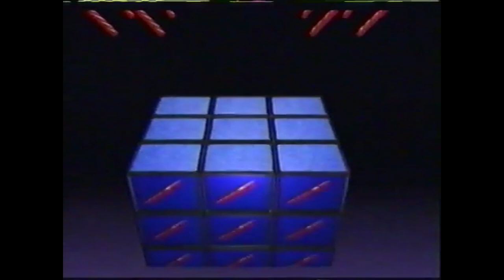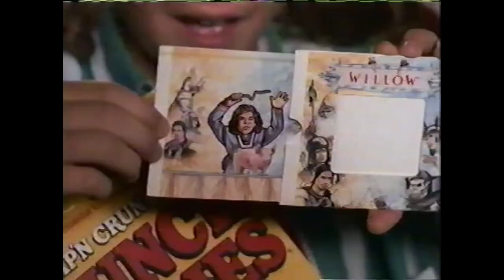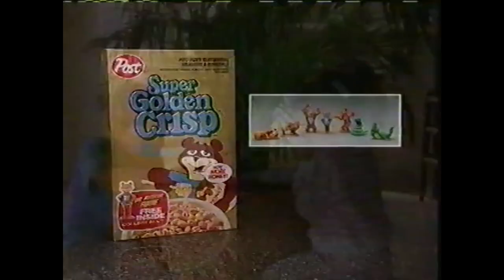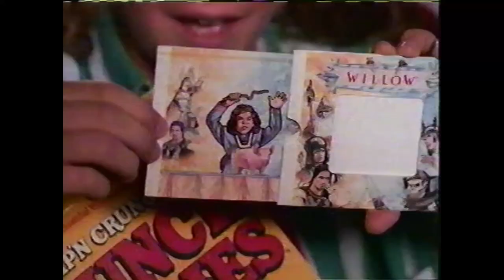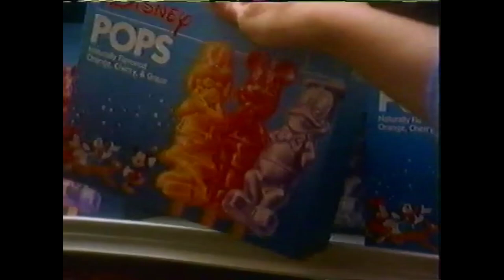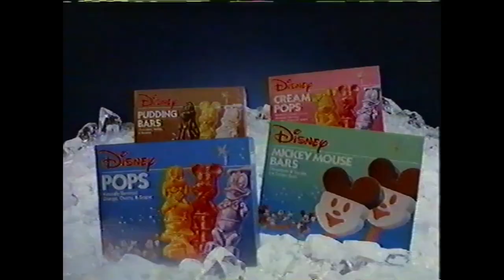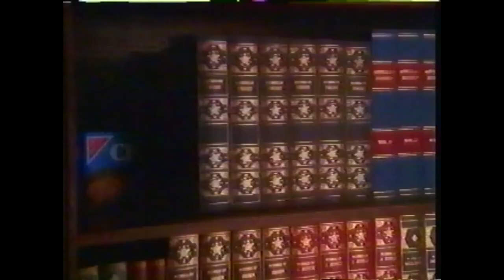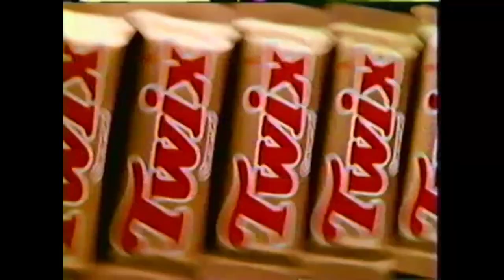Vintage Tv Commercials #2 1980's Saturday Morning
This video is of commercials only from the 1988's very retro  enjoy!!